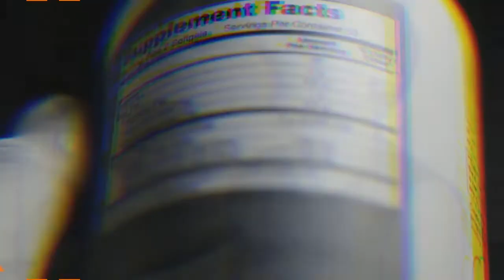Thử Whey Nitro chocolate của Muscle Tech, quá ngọt !! ✅ Whey Thể Thao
📣 Kết nối với mình thông qua:
☑ Tham gia group Thực phẩm bổ sung cho người tập luyện thể thao, gym

Từ khóa tìm kiếm: namcare, dinh dưỡng gym, dinh dưỡng sức khỏe, thực phẩm bổ sung, vitamin, protein, bữa ăn thay thế, nam care, whey thể thao, wheythethao, fitness